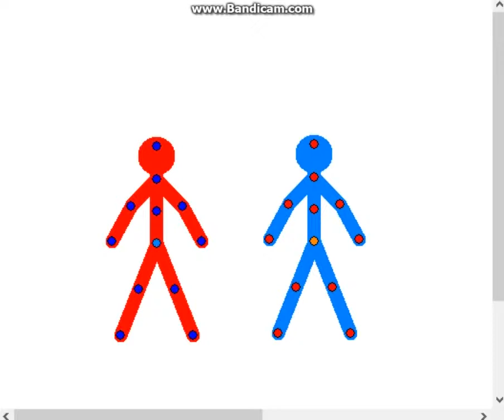stick fighter battle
no translation as of now.
made with pivot stick figure animator